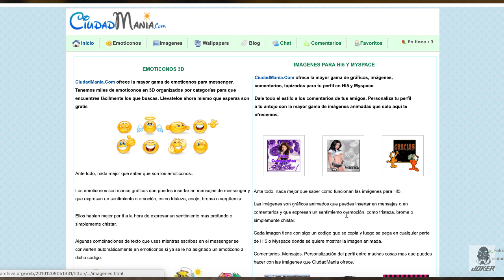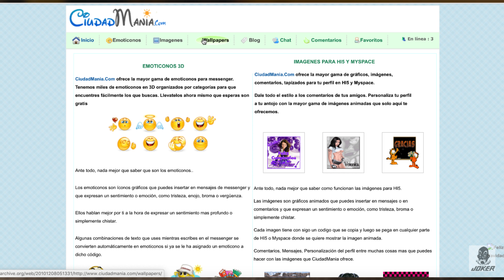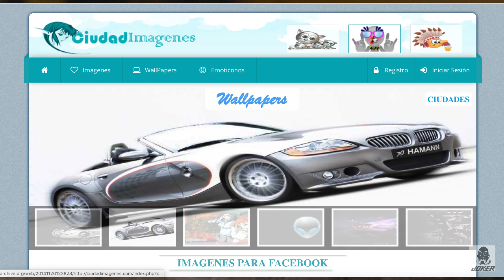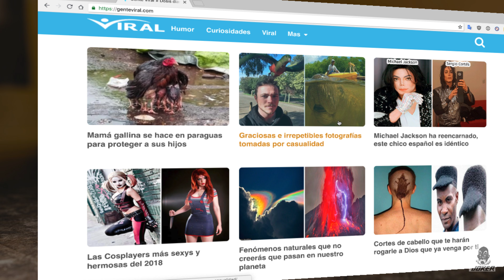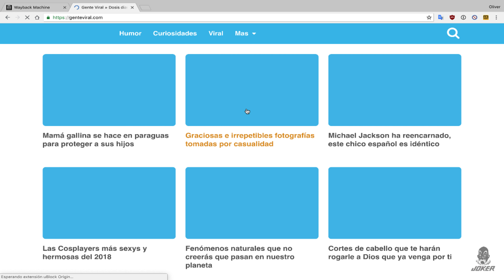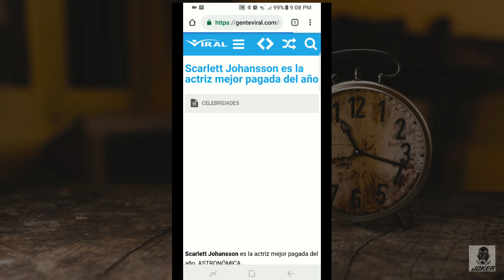Nostalgia - La evolucion de una web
Este es un vídeo nostálgico para mi en lo personal.
Se trata de una web de imágenes, emoticones y wallpapers que empecé haya por el 2008 y la fui actualizando hasta convertirla en un sistema súper potente y fácil de usar.

Pero ya por el 2015 con el auge de los teléfonos y las redes móviles la web se me vino abajo y ya no recibía las visitas que una ves tanto tuve.

La e empezado de nuevo, pero esta ves ya con otro dominio y otra temática y 100% compatible con navegadores móviles, se podría decir empezando desde 0